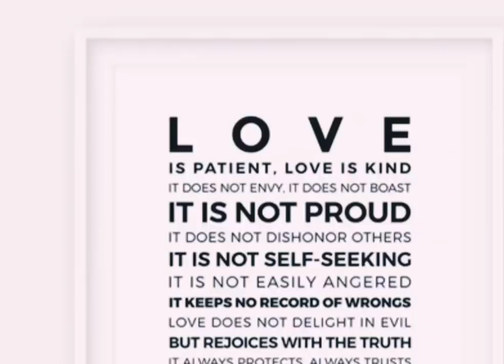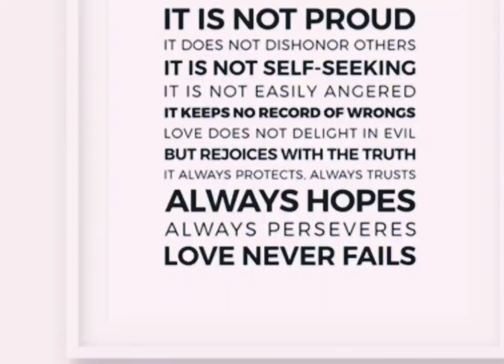Welcome to the Season of LOVE